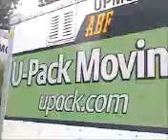Video from My Phone